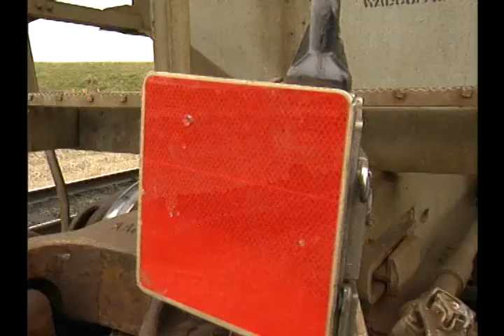Toon Crew 1994 Canadian Pacific Railroading at Red Deer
We got to learn a little railroad jargon in the Red Deer railyard of Canadian Pacific Railway.